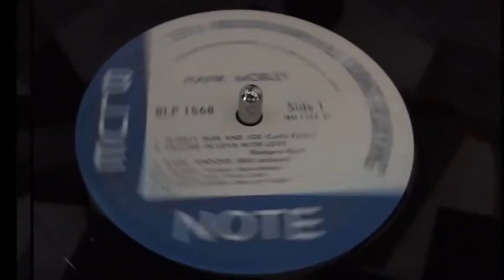Hank Mobley Blue Note 1568 Vinyl LP Mighty Moe and Joe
Hank Mobley is an album by jazz saxophonist Hank Mobley released on the Blue Note label in 1957 as BLP 1568. It was recorded on June 23, 1957 and features Mobley, Bill Hardman, Curtis Porter, Sonny Clark, Paul Chambers and Art Taylor.